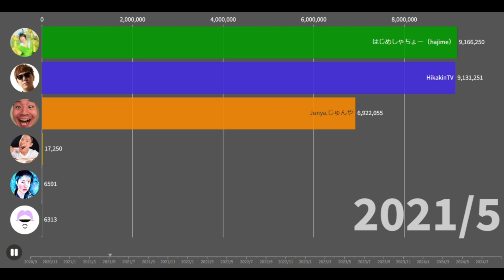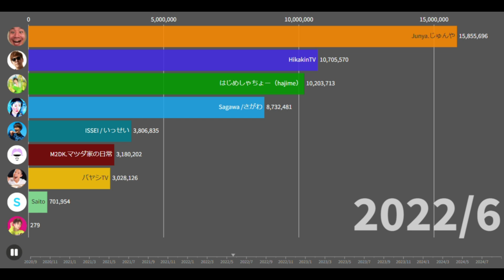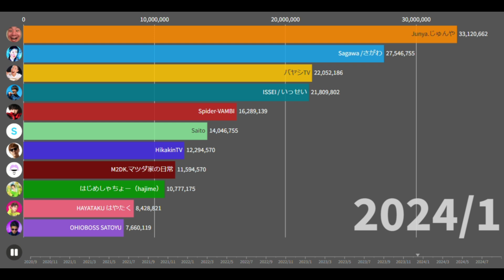[2020~2024] TikTok系YouTuber 登録者推移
先日いっせいがじゅんやの登録者を抜いたということで作りました。いっせい・じゅんや以外にも様々なyoutuberを入れてみました。